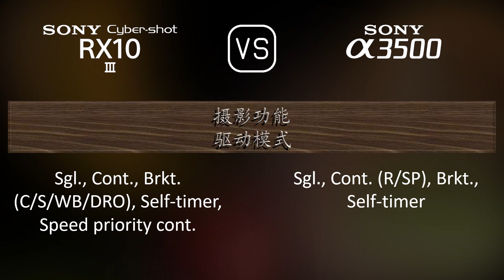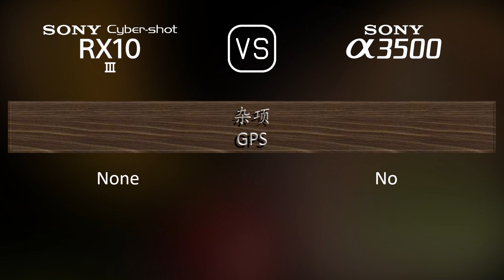Sony Cyber-shot RX10 III 与 Sony A3500 的规格比较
本视频是 Sony Cyber-shot RX10 III 与 Sony A3500 的功能概述和规格比较 (comparison of specifications)，希望对您有所启发。感谢您的支持。

00:25 推出
00:33 机身
00:40 传感器
01:01 图片
01:16 光学与对焦
01:58 屏幕
02:16 取景器
02:30 摄影功能
03:24 录像功能
03:38 贮存
03:42 连接性
04:07 物理特性
04:24 杂项